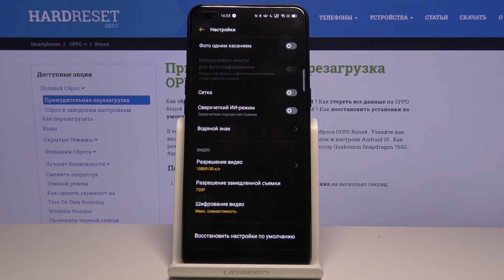Как сделлать сброс камеры на OPPO Reno4 Lite / Сброс настроек камеры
Если Вы хотите восстановить конфигурацию камеры на устройстве к настройкам по умолчанию, но не знаете, как правильно это сделать, тогда просто посмотрите наше видео. Здесь мы продемонстрируем, в какие настройки нужно войти и что нажать для того, чтобы бытро и просто сбросить камеру на смартфоне.

Как сбросить камеру на OPPO Reno4 Lite? Как восстановить стандартные настройки камеры на OPPO Reno4 Lite? Как сделать сброс настроек камеры на OPPO Reno4 Lite? Как восстановить заводские настройки камеры на OPPO Reno4 Lite?